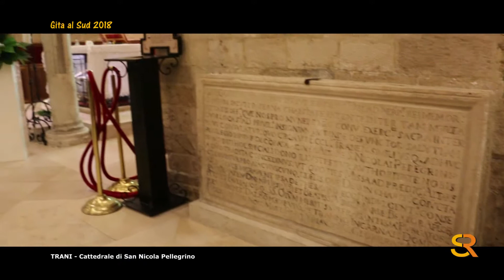64 - Trani 2018 - Cattedrale di San Nicola Pellegrino - Rosano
Trani 2018 - Cattedrale di San Nicola Pellegrino